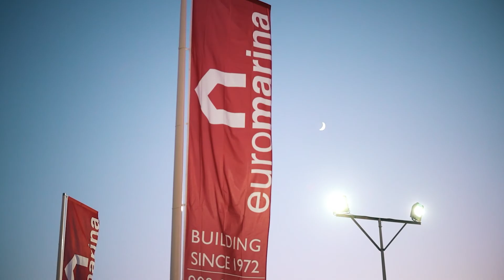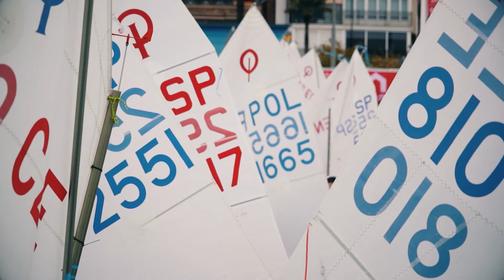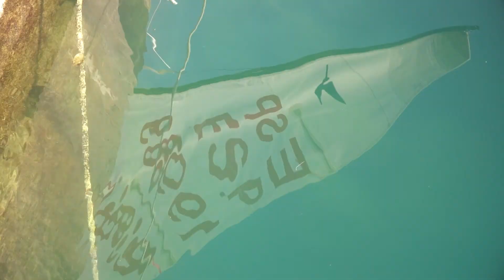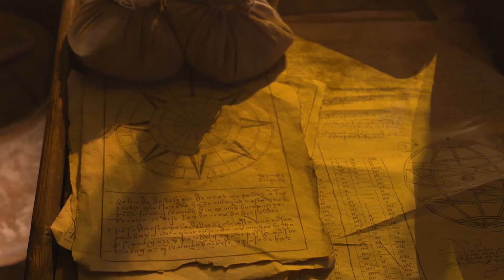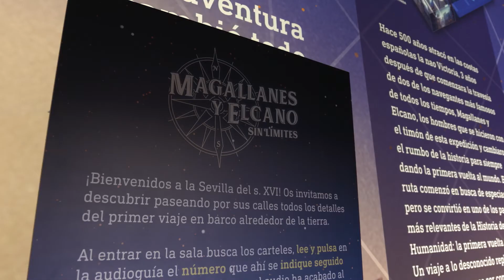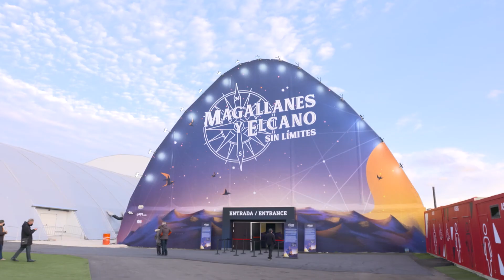Atando Cabos 4x01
Primer Capítulo de la 4ª Temporada. Los podrás ver cada domingo a las 21:30 en  @Nautical Channel

01:00 A Todo Trapo: Trofeo Euromarina Optimist
08:51 A los Cuatro Vientos: 7ª Ed. de la Olympic Week de la Fed de Vela de la Com. Valenciana.
15:48 As de Guía: Intercambio de gallardetes Clubs
18:47 La Mar de A Gusto: Exposición de Magallanes y Elcano: Sin límites.
23:26 Despedida: Spot de la Federación Española de Vela.